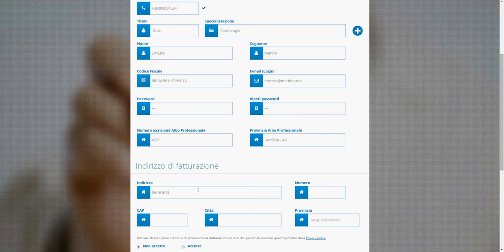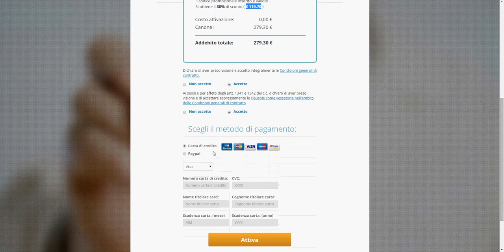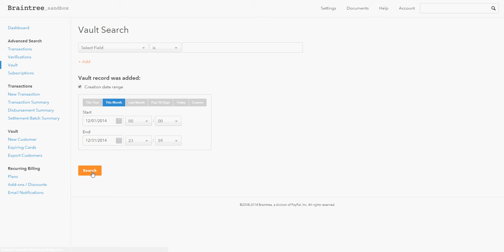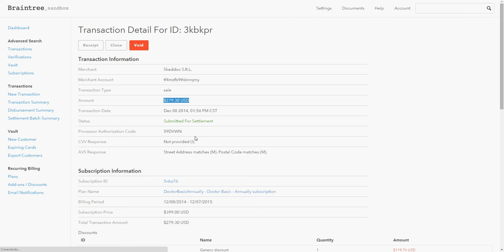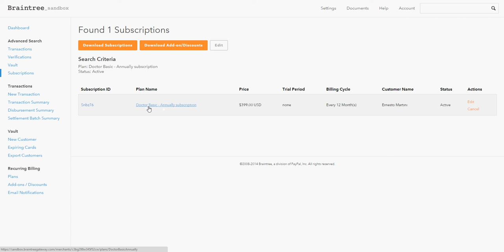Register basic doctor with credit card